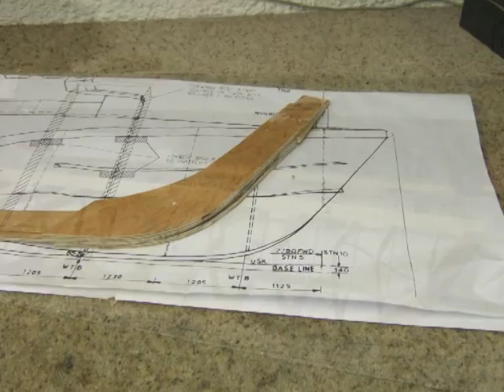Severn Lifeboat my Build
Here is the story of the building of my model of the Severn Lifeboat.  Started in 2010 and took 5 months to complete.